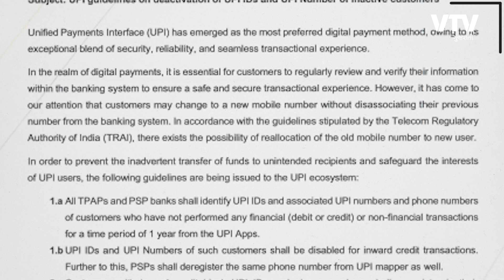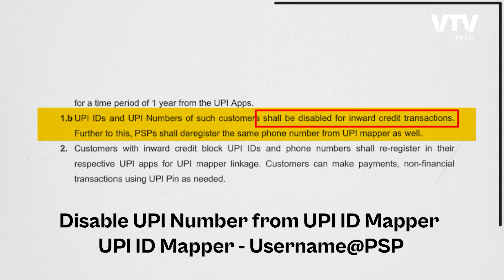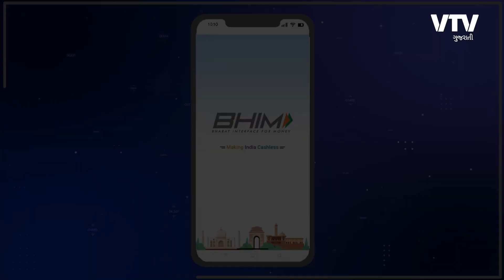આ તરત કરી લો નહિ તો તમારું UPI થઇ જશે બંધ | Ek Vaat Kau